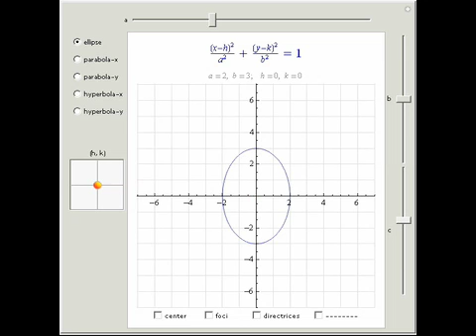Conic Section Curves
Adjust the a, b, and c values in the standard forms for ellipses, hyperbolas, and parabolas. You can also move the center and view other related points and lines.

Contributed by: Abby Brown